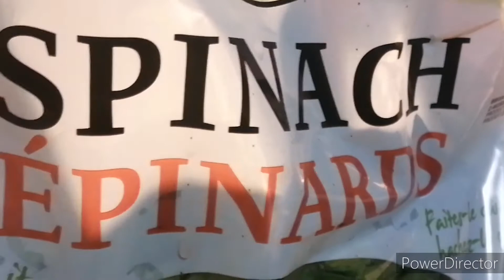Chicken 🐔🐔🐔🐔 spicy soup 🍲🍲